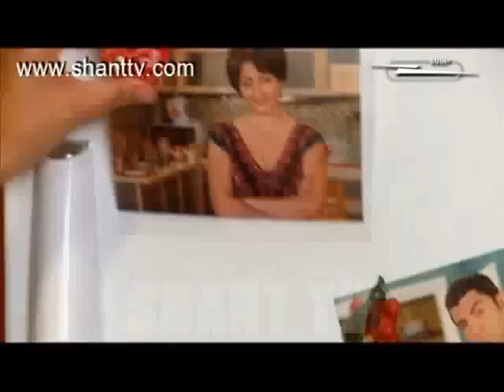Gerdastan on Shant TV-08.10.2011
Dynasty online TV serial, Gerdastan by Shant TV is a humouristic movieabout a family, that finds itself in funny situations all the time. You can watch Dynasty,funny TV series online on Shant TV official